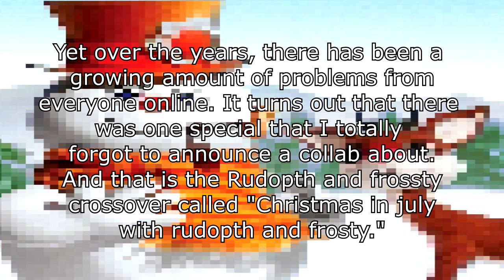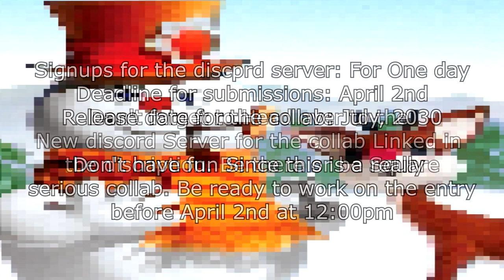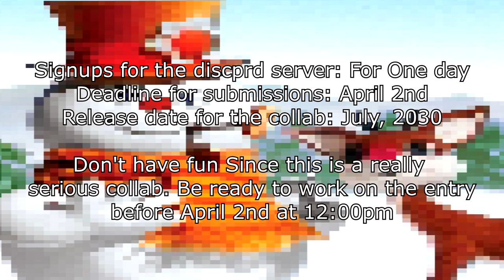[APRIL FOOLS] Rudoph X Frosty the Snowman - Christmas in July